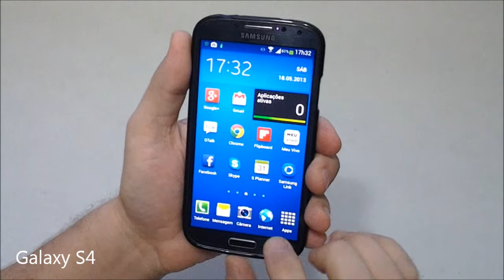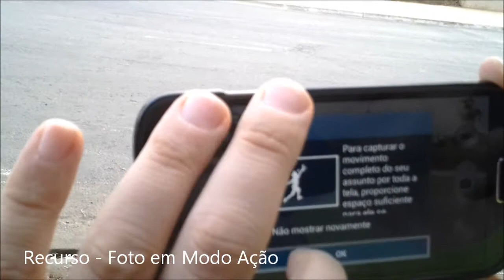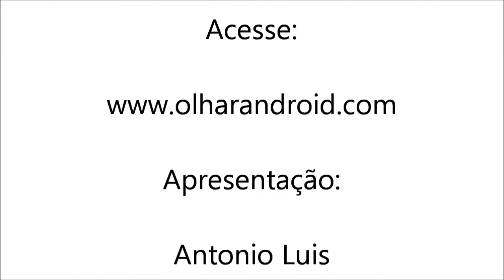Galaxy S4 - Android 4.2.2 - Câmera Fotográfica - Foto Modo Ação - Tutorial Português Brasil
❓🤷🏻‍♀️😕🤷🏼‍♂️❓ QUER AJUDA ESPECÍFICA? POSTE NOS COMENTARIOS QUE NA MEDIDA DO POSSIVEL FAREMOS VÍDEOS SOBRE SUAS DÚVIDAS, OU ACESSE NOSSA ÁREA DE MEMBROS E TENHA AJUDA VIP MAIS RÁPIDA E PERSONALIZADA